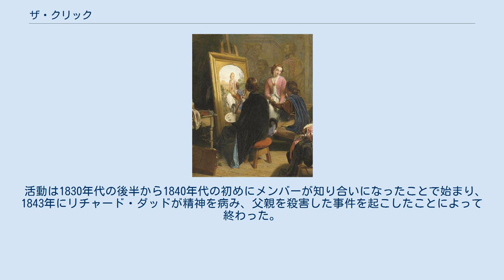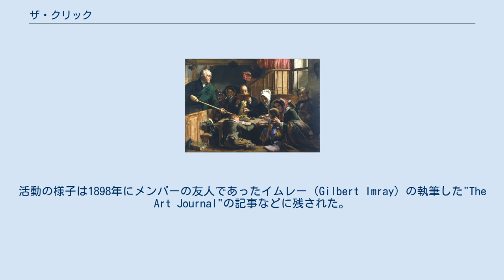ザ・クリック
ラファエル前派の画家を風刺したオニールの絵画 ザ・クリック（The Clique）は、1830年代終わりのイギリスで、画家リチャード・ダッドによって結成された画家グループである。
「王立芸術院の保守的な伝統が、時代の芸術の要求に繋がっていないと表明して、強く団結した最初のイギリス美術界のグループ」（“the first group of British artists to combine for greater strength and to announce that the great backward-looking tradition of the Academy was not relevant to the requirements of contemporary art”）とされてきた。
 メンバーとされるのはオーガスタス・エッグ、アルフレッド・エルモア、ウィリアム・フリス、ヘンリー・オニール、ジョン・フィリップ、エドワード・マシュー・ウォードたちである。
 活動は1830年代の後半から1840年代の初めにメンバーが知り合いになったことで始まり、1843年にリチャード・ダッドが精神を病み、父親を殺害した事件を起こしたことによって終わった。
活動の様子は1898年にメンバーの友人であったイムレー（Gilbert Imray）の執筆した"The Art Journal"の記事などに残された。
ウィリアム・ホガースやデーヴィッド・ウィルキーらに代表されるアカデミック美術を否定し、芸術は大衆によって判断されるべきことを主張した。
同時期のラファエル前派の活動に関しても批判的であった。